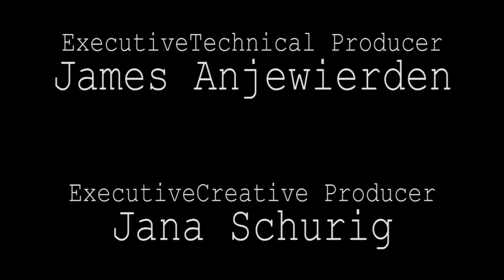The Cask of Amontillado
An adaptation of a short story by Edgar Allan Poe "The Cask of Amontillado". It was made using machinima practices as a final project for a  course at the University of Utah.